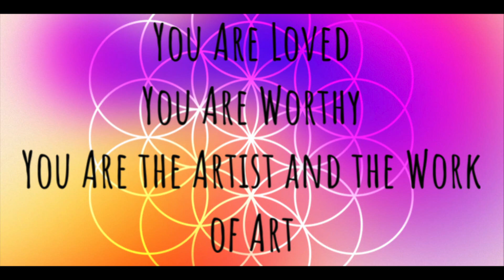HOW TO WIRE WRAP ODD SHAPED CRYSTALS: DIY Copper Wire & Tiger Eye Pendant BEGINNERS 20 MIN Tutorial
Today's beginner wrapping tutorial is another video for copper wire wrapping crystals that do not have a nice and easy pendant shape. For demonstration I've selected a tumbled Tiger Eye with awkward bulges. You will learn that any stone, no matter the shape, can be wrapped. This Easy, Do It Your Self, How To Videos shows you the exact method from start to finish, with written instructions. Enjoy!